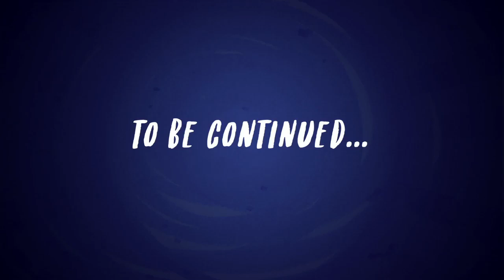My little pony equestria girls spring breakdown part 1 (2/2)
The Mane 7 are on a cruise ship, excited for spring break. They all want to relax, except Rainbow Dash, who fantasizes about fighting evil Equestrian magic. The others are not so keen and split up to persue their own interests. Rainbow Dash, in her excitement to convince the others to look for danger with her, inadvertently ruins their fun. After a conversation with Trixie, Rainbow Dash gets the idea of attempting to attract danger using the Mane 7's Equestrian magic. She suggests that during the show they were scheduled to put on, they "pony up". The others are not so keen, still annoyed at her for ruining their fun. However, during the show, the girls "pony up" anyway. Suddenly, a storm rolls in and the power of the whole ship cuts off. Rainbow Dash is keen to blame this on evil magic and tries to convince the others to support her search, however, they decide to split up and work rationally.
Rainbow Dash is left alone on the deck and sees a strange light in the ocean. She quickly forces the girls to join her on the deck and relays the information to them. However, as she has now ruined their fun for the second time, and has been on the lookout for evil the whole time, the girls don't believe her.
The next day, Twilight Sparkle and Sunset Shimmer go to look for Rainbow Dash, only to discover that she has left the cruise on a lifeboat to try and find evil on her own. After telling the others about the situation, Twilight and Sunset decide to follow Rainbow Dash onto a remote island, where they find her stuck in quicksand. While attempting to save her, they are attacked by a plant monster to which Sunset recognizes the magic as Equestrian and pushes Rainbow Dash under the sand, before jumping in with Twilight. The sand turns out to have been covering a portal to Equestria. As ponies in Equestria, Sunset and the others sneak into the castle to find Princess Twilight Sparkle.
At the same time, Applejack, Pinkie Pie and Rarity are still on the cruise, trying to survive the storm. Unaware of the danger their friends are in, Sunset, Twilight and Rainbow Dash are catching up with Princess Twilight. Princess Twilight shows them an artifact from her battle with the Storm King. Rainbow Dash recognizes his symbol as the one she saw in the sea earlier. Realizing the danger their friends are in, Princess Twilight sends them back to the human world with the staff that had been used to defeat the Storm King. Using the staff, Twilight, Sunset and Rainbow Dash get rid of the storm. However, the ship is now sinking and the people on it are still in danger.
The Mane 7 reunite, and together rescue the people from the cruise, bringing them to the island. Now stranded, Sunset comes up with the idea to bring them all home via Equestria. The special ends as everyone from the cruise, now ponies, enter Princess Twilight's castle, asking for her help.